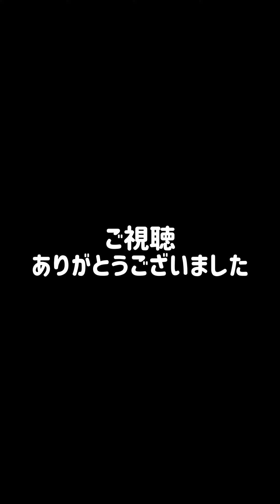【ネタ動画2本】ナマハゲ王のデカぷにでテラノーグを倒せるか？&スリスリだけでテラノーグを倒せるか？ 妖怪ウォッチぷにぷに